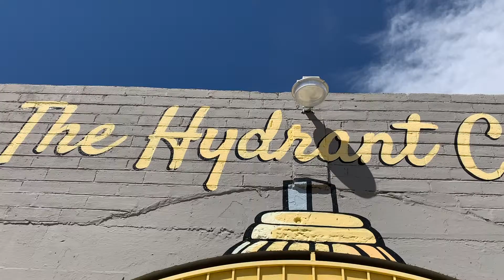Hydrant Club in downtown Las Vegas offers yoga with your dog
The Hydrant Club in downtown Las Vegas, is a social club for dogs and their people. Recently the club started hosting dog yoga. (Mat Luschek/Review-Journal)